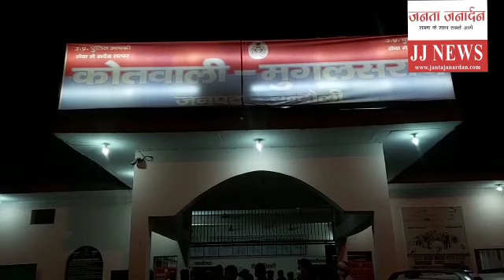Chandauli | मुगलसराय कोतवाली में लगा Brahaman एकता जिन्दाबाद के नारे । बहादुरपुर कांड ।JantaJanardan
पंडित दीनदयाल उपाध्याय नगर- मुग़लसराय कोतवाली अंतर्गत बहादुरपुर गाव में दो वर्गों में विगत दिनों सोशल मीडिया पर कहासुनी व घर मे घुस कर एक पक्ष द्वारा मारपीट मामले में पीड़ित की तहरीर बदल कर मामले को हल्का करने का आरोप लगाते हुए भजपाजनो ने कोतवाल का घेराव किया। इस दौरान मुगलसराय कोतवाली में डॉ केएन पांडेय,सूर्यमुनि_तिवारी,संजय पांडेय समेत कई दर्जन भाजपाजनो ने घेराव किया।मामले में भाजपाजनो ने कोतवाल पर तहरीर बदल देने व उचित कार्रवाई न करके मामले को ठंडे बस्ते में डालने और हीलाहवाली करने का आरोप लगाने लगे।अपनी मांगों को लेकर कोतवाली परिसर में जमकर हंगामा हुआ और कोतवाल एनएन सिंह को हटाने की मांग पर अड़ गए। फिलहाल भाजपाजनों ने मांग न पूरी होते देख पुलिस अधीक्षक से शिकायत करने चले गए।